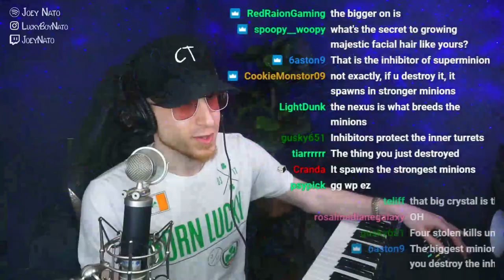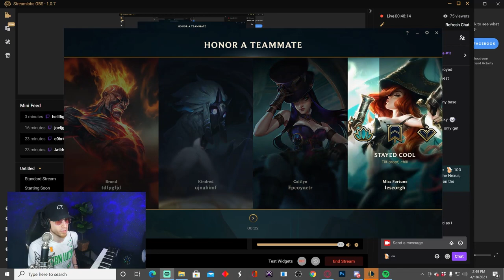I Played League of Legends for the 2nd TIME!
Finally, I jumped back into League of Legends.
This was my 2nd time playing and it was live on Twitch!

What headphones am I using in this video?

Do you want personalized feedback on YOUR music?

Joey Nato is a recording artist, music producer, and mix engineer from Connecticut who hosts the series 'Music Producer Reacts' on YouTube.  The series showcases Joey's real time reaction and breakdown of the music production aspects of the song featured in the video.